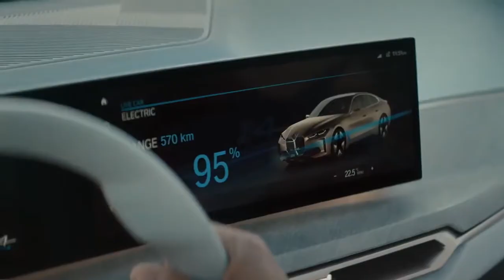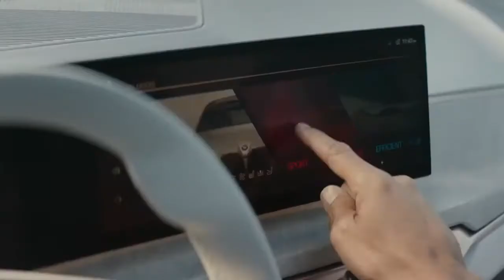BMW i4 electric CAR specs | Dreams Midnight First Look l The Gold BMW l i4 BMW l EV BMW 👇❤👍🙏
BMW i4 electric CAR specs l The Gold BMW l i4 BMW l EV BMW
BMW i4 electric

  English :
BMW (or Bayerische Motoren Werke in German, litt. "Bavarian engine factory"), is a German manufacturer of high-end, sporty, and luxurious automobiles and motorcycles, after having been a major manufacturer of aircraft engines. The company was founded in 1916 by Gustav Otto and Karl Friedrich Rapp. BMW is part of the BMW Group along with Mini and Rolls-Royce.
BMW was created on March 7, 1916, by the merger of two Munich mechanical companies, the Bayerische Flugzeugwerke and Rapp Motorenwerke, a manufacturer of aircraft engines. The BMW brand emblem takes up the black circle of the Rapp logo, with blue and white in the center symbolizing the colors of Bavaria.
Invented and created to shift electromobility from the need to desire.
Cutting-edge engineering, technology beyond a mere vision, and a minimalist design that is the hallmark of BMW: this is the new all-electric BMW iX.
A vehicle designed to announce the era of a new generation whose imagination knows no bounds.

  Espagnole :
BMW (o Bayerische Motoren Werke en alemán, litt. "Fábrica bávara de motores"), es un fabricante alemán de automóviles y motocicletas de alta gama, deportivos y lujosos, después de haber sido un importante fabricante de motores para aviones. La empresa fue fundada en 1916 por Gustav Otto y Karl Friedrich Rapp. BMW es parte del Grupo BMW junto con Mini y Rolls-Royce.
BMW se creó el 7 de marzo de 1916 mediante la fusión de dos empresas mecánicas de Múnich, Bayerische Flugzeugwerke y Rapp Motorenwerke, un fabricante de motores para aviones. El emblema de la marca BMW ocupa el círculo negro del logo de Rapp, con azul y blanco en el centro simbolizando los colores de Bavaria.
Inventado y creado para cambiar la electromovilidad de la necesidad al deseo. Ingeniería de vanguardia, tecnología más allá de la mera visión y un diseño minimalista que es el sello distintivo de BMW: así es el nuevo BMW iX totalmente eléctrico.
Un vehículo diseñado para anunciar la era de una nueva generación cuya imaginación no conoce límites.

  Deutschland :
BMW (oder Bayerische Motoren Werke auf Deutsch, litt. „Bayerische Motorenfabrik“) ist ein deutscher Hersteller von hochwertigen, sportlichen und luxuriösen Automobilen und Motorrädern, nachdem er ein bedeutender Hersteller von Flugzeugmotoren war. Das Unternehmen wurde 1916 von Gustav Otto und Karl Friedrich Rapp gegründet. BMW gehört zusammen mit Mini und Rolls-Royce zur BMW Group.
BMW entstand am 7. März 1916 durch den Zusammenschluss zweier Münchner Maschinenbauunternehmen, der Bayerischen Flugzeugwerke und der Rapp Motorenwerke, einem Hersteller von Flugmotoren. Das BMW Markenemblem greift den schwarzen Kreis des Rapp-Logos auf, wobei Blau und Weiß in der Mitte die Farben Bayerns symbolisieren.
Erfunden und geschaffen, um die Elektromobilität von der Notwendigkeit zur Begierde zu verlagern.
Modernste Technik, Technologie jenseits einer bloßen Vision und ein minimalistisches Design, das das Markenzeichen von BMW ist: Das ist der neue vollelektrische BMW iX.
Ein Fahrzeug, das entworfen wurde, um die Ära einer neuen Generation anzukündigen, deren Fantasie keine Grenzen kennt.

  Chinese :
发明和创造将电动汽车从需求转变为愿望。
尖端工程、超越视觉的技术和极简设计是 BMW 的标志：这就是全新的全电动 BMW iX。
旨在宣布想象力无限的新一代时代的车辆。

  Japanese :
電気自動車を必要から欲望に変えるために発明され、作成されました。
最先端のエンジニアリング、単なるビジョンを超えたテクノロジー、BMWの特徴であるミニマリストデザイン：これは新しいオールエレクトリックBMWiXです。
想像力に限りがない新世代の時代を告げるクルマ。

  HINDI :
बीएमडब्लू (या जर्मन में बायरिसचे मोटरन वेर्के, लिट। "बवेरियन इंजन फैक्ट्री"), विमान इंजनों का एक प्रमुख निर्माता होने के बाद, उच्च अंत, स्पोर्टी और शानदार ऑटोमोबाइल और मोटरसाइकिल का एक जर्मन निर्माता है। कंपनी की स्थापना 1916 में गुस्ताव ओटो और कार्ल फ्रेडरिक रैप ने की थी। बीएमडब्ल्यू मिनी और रोल्स रॉयस के साथ बीएमडब्ल्यू ग्रुप का हिस्सा है।
बीएमडब्ल्यू का निर्माण 7 मार्च, 1916 को म्यूनिख की दो यांत्रिक कंपनियों, बायरिशे फ्लुगज़ेगवेर्के और विमान इंजनों के निर्माता रैप मोटोरेनवेर्के के विलय से हुआ था। बीएमडब्लू ब्रांड का प्रतीक रैप लोगो के काले घेरे को घेरता है, जिसके बीच में नीला और सफेद रंग बवेरिया के रंगों का प्रतीक है।
इलेक्ट्रोमोबिलिटी को इच्छा से स्थानांतरित करने के लिए आविष्कार और बनाया गया।
अत्याधुनिक इंजीनियरिंग, एक मात्र दृष्टि से परे प्रौद्योगिकी, और एक न्यूनतम डिजाइन जो बीएमडब्ल्यू की पहचान है: यह नया ऑल-इलेक्ट्रिक बीएमडब्ल्यू आईएक्स है।
एक नई पीढ़ी के युग की घोषणा करने के लिए डिज़ाइन किया गया एक वाहन जिसकी कल्पना की कोई सीमा नहीं है।

• BMW M3
• BMW M4
• BMW Série 4 Gran Coupé
• BMW Série 4 Cabrio
• BMW M5 CS
• BMW iX3
• BMW i4
• BMW X2 restylé
• BMW Série 2 Active Tourer
• BMW X3
• BMW Série 2 Coupé
• BMW X8
• BMW iX